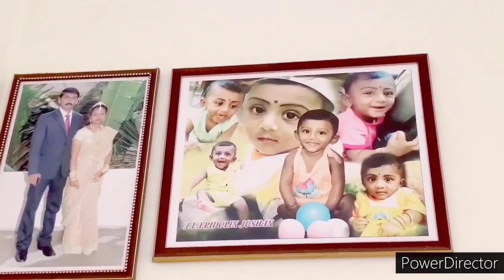அம்மா வீட்டுக்கு போறோம் வாங்க/ பூக்கள் காய்கறிகள் பாக்கலாம் வாங்க / AMMA VEEDU KU POLAM VANGA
In this video belongs to that i am going to my parents home. There we can see gardens and vegetable plantation.